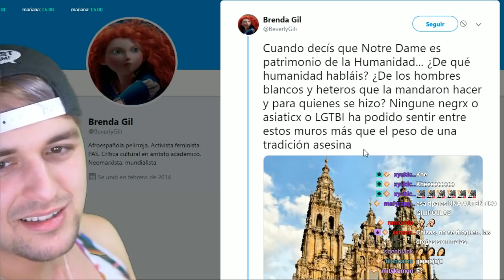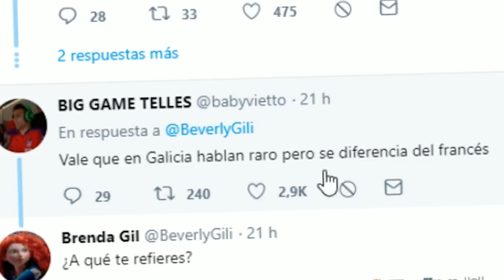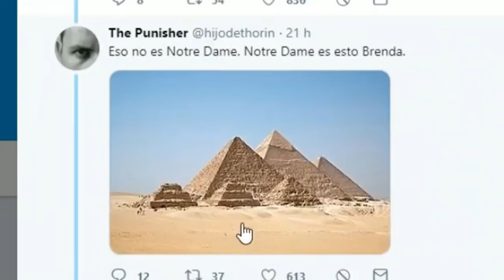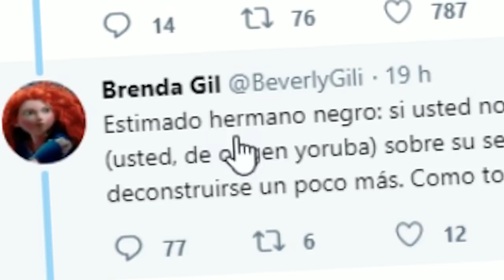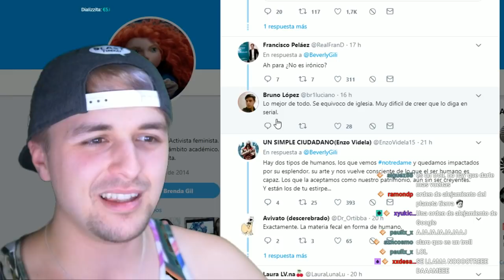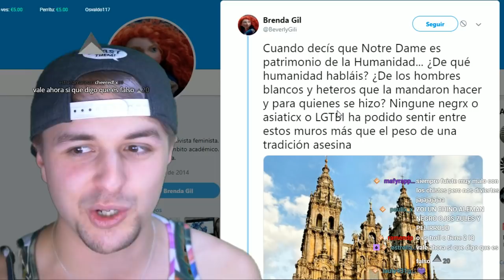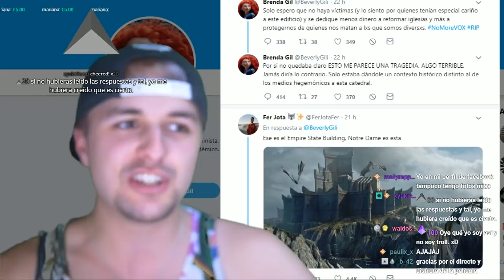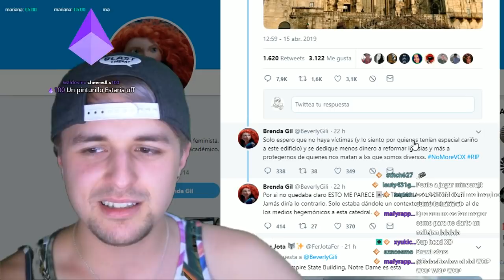EN SERIO DIJO ESTO SOBRE NOTRE DAME